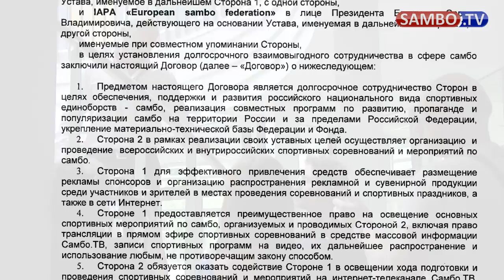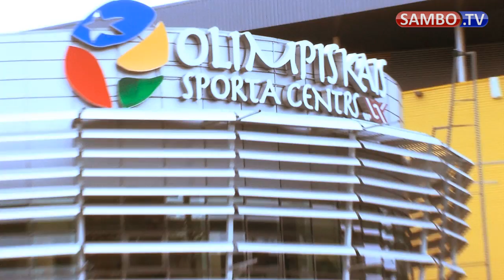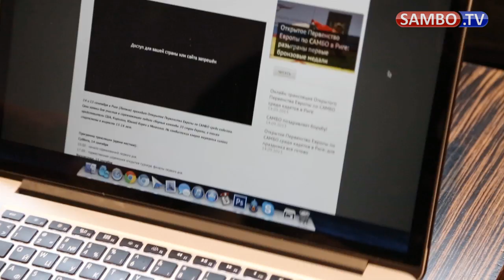Препятствия на пути к популяризации САМБО.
В Риге стартовало Первенство Европы по САМБО среди кадетов. И, к сожалению, осветить эти соревнования SAMBO.TV не представилось возможным, несмотря на все усилия. Съемочная группа канала приехала в полном составе в Ригу. 14 человек должны были быть задействованы в проведении онлайн трансляции.

Наш интернет-канал имел все необходимые разрешения и документы для проведения прямой трансляции первенства, и, тем не менее, сотрудники охранного предприятия не позволили пройти нашей съемочной группе в зал Олимпийского центра спорта. Объяснялось все следующим образом: согласовать присутствие необходимо с организаторами, свяжитесь с правообладателем -- Владимиром Иваницким. Ну а дальше последовал разговор руководителя проекта SAMBO.TV с ним. Правда, похоже это было не на взаимодействие со СМИ, а на оперативную съемку. Камера в руке, направленная на себя, указание даты, времени и прочего -- для полноценного антуража.

Суть изречений Владимира заключалась в том, что необходимо подать заявку на аккредитацию. Причем принимающую сторону Владимир Иваницкий охарактеризовал по-своему, назвав президента Ассоциации клубов САМБО Латвии Андрея Бирюкова странным представителем.

Популяризация любого вида спорта зависит, в первую очередь, от того, как он преподносится в средствах массовой информации. А главное, от того, какое количество журналистов регулярно его освещает. SAMBO.TV является тем каналом, который на протяжении многих лет собирал архив во всем мире из фотографий, репортажей, документальных фильмов о САМБО и его героях и первым, кто начал трансляции в интернет. А главное, у спортсменов и их родственников, друзей и близких появилась возможность в прямом эфире следить за ходом схваток на соревнованиях различного уровня.

Наша съемочная группа все же попыталась попасть на открытие Первенства, но охрана буквально заблокировала все возможные пути в зал соревнований. Предоставленные документы были просто проигнорированы. Добиться встречи с Сергеем Елисеевым, президентом Европейской Федерации САМБО нам также не удалось.